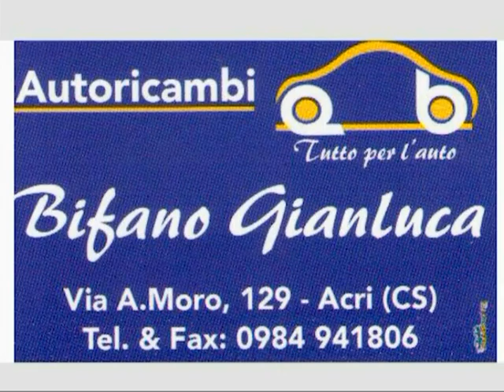The Best Music Team 2016 2 puntata